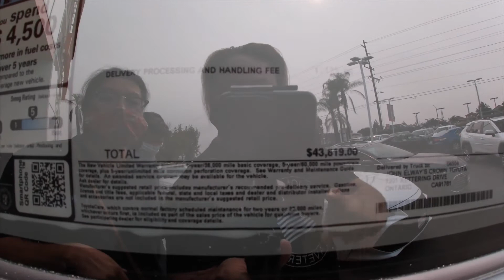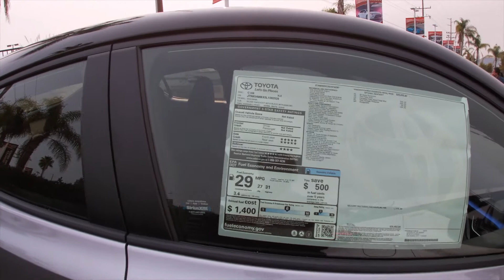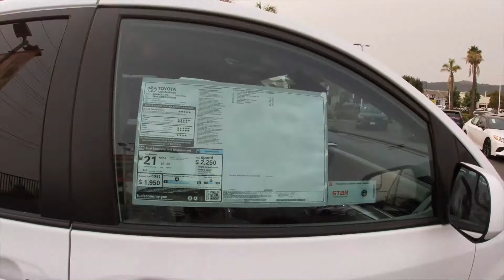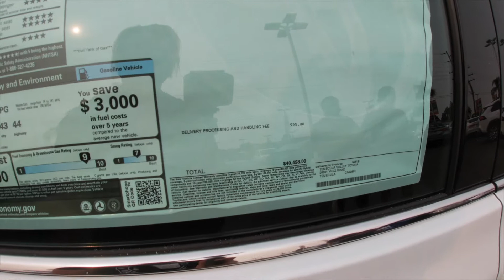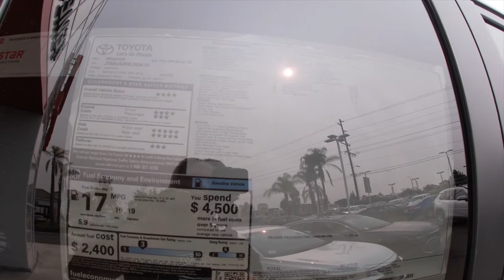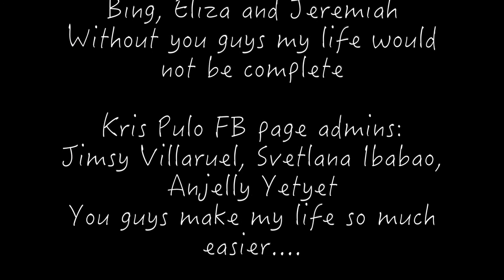Toyota car lot tour/BuhayAmerica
Well it was time for an oil change and we had to take our car to the dealership. I haven't vlogged in awhile so I thought I'd share our experience in the car dealership with you guys. Just give you guys a quick tour of the car lot and their inventory.

Thank you for dropping by. Thanks once again for all your support.